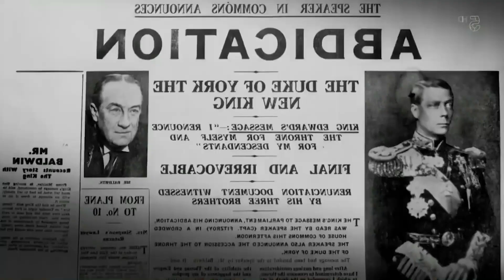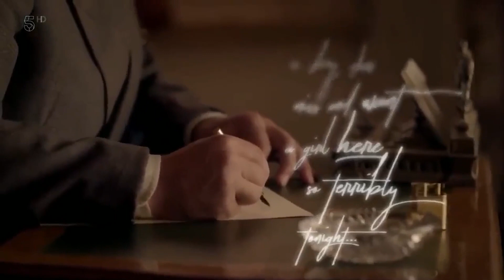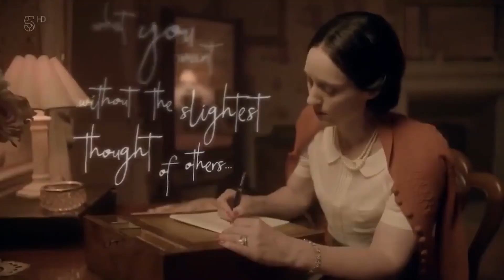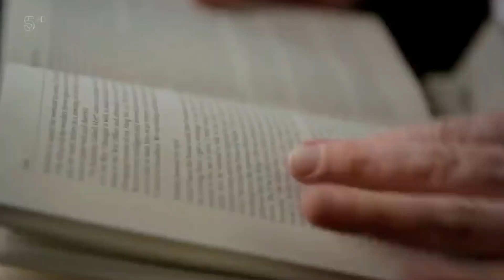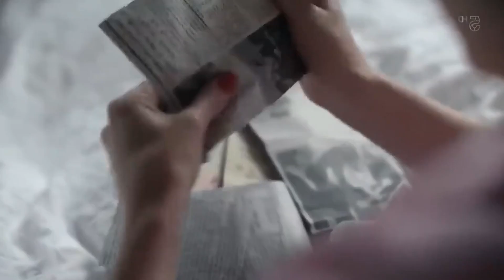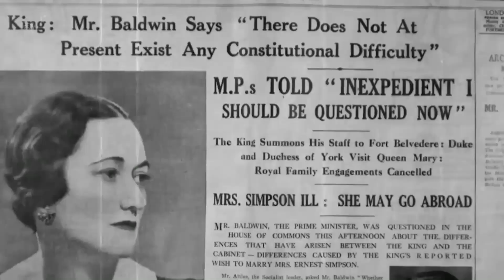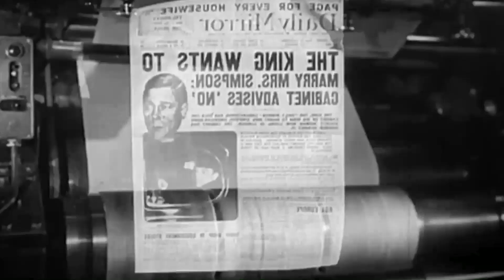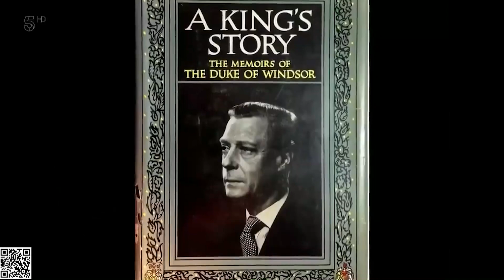Duchess Of Windsor, Wallis Simpson - The Queen That Never Was - Prince Harry Documentary